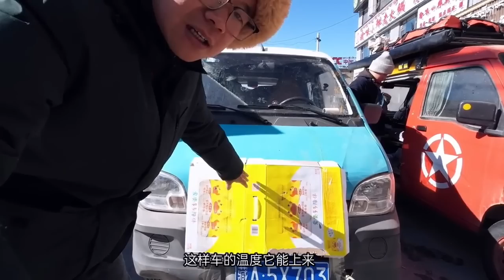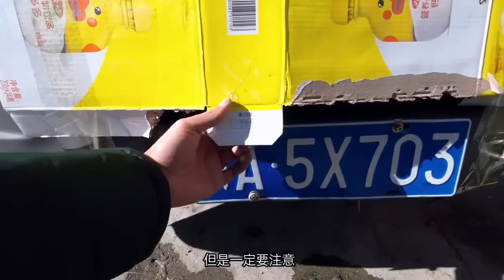修理好車重新出發，路遇同樣側翻的事故車，為何九點不願出手相救？| 九點探遊中國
自駕青海三江源地區，路上碰到車翻進溝裏，沒敢去幫忙救援

更多精彩視頻：

西藏撿的流浪狗養了半年，突然有人私信是它主人，小夥不知道該怎麼辦了